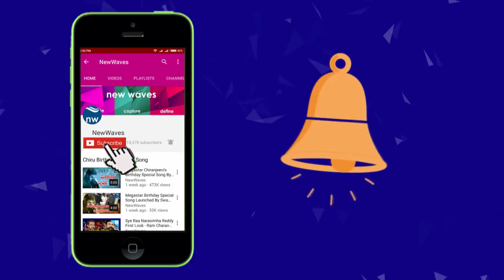Bollywood Herione In Vinaya Vidheya Rama Movie Item Song | Ram Charan | Boyapati Srinu | New Waves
Bollywood Herione In Vinaya Vidheya Rama Movie Item Song